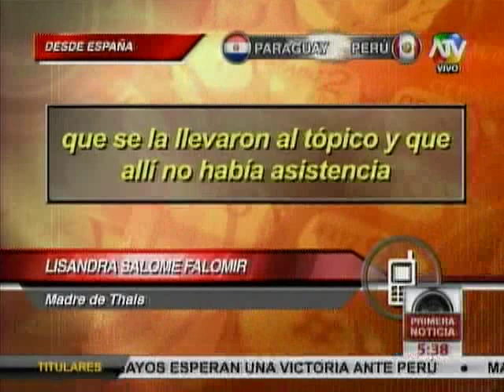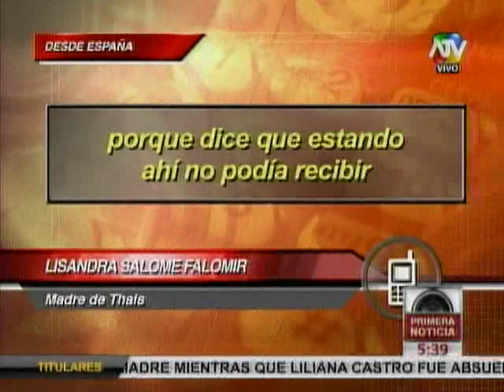Madre de reclusa española muerta indica negligencia de autoridades del penal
Elizandra Salomé señala que colocaron a su hija con las reas peligrosas sin corresponderle